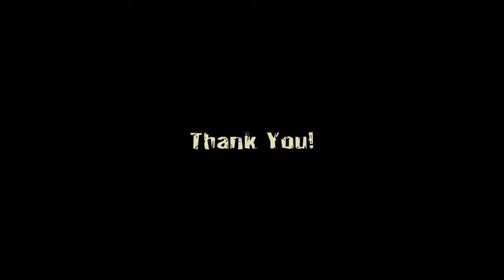MTBPlanB We found missing persons while trying to rescue ourselves.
Remember when we disappeared last year hiking the Stone Mountain Loop? Well, it finally cleared enough for us to self rescue. Guess what? We found two missing persons during our attempt. Join us.